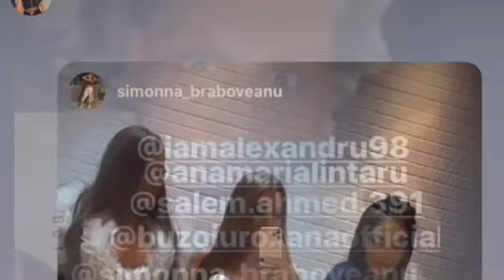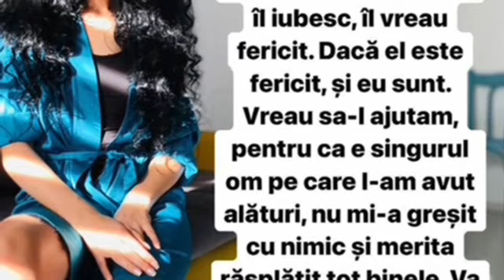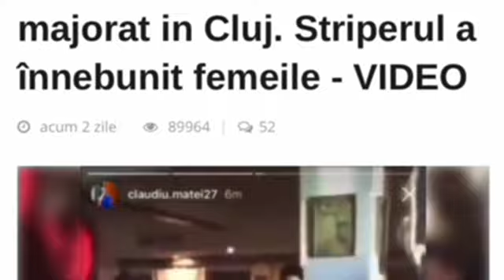Andreea Mantea, mesaje acide pentru toti concurentii de la Puterea dragostei: "Jador si Ella..."